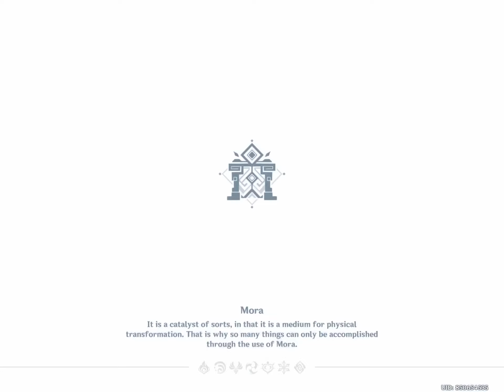Doing the spiral abyss for fun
Oh yeah at chamber 11 I failed due I forgot to change my characters so yeah